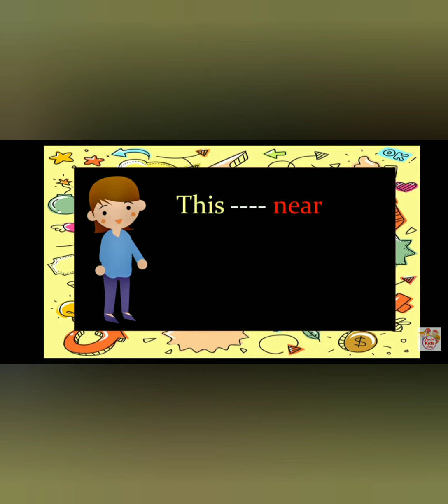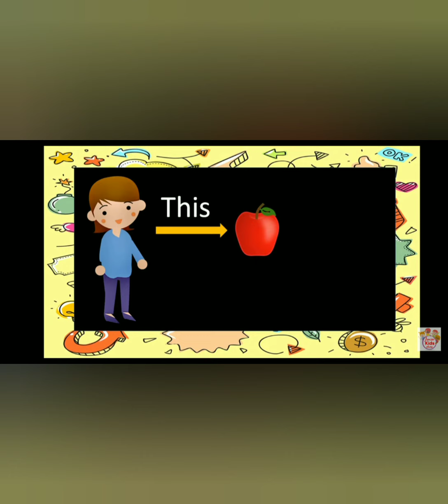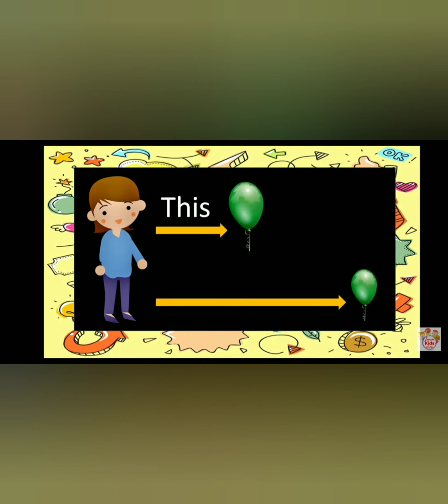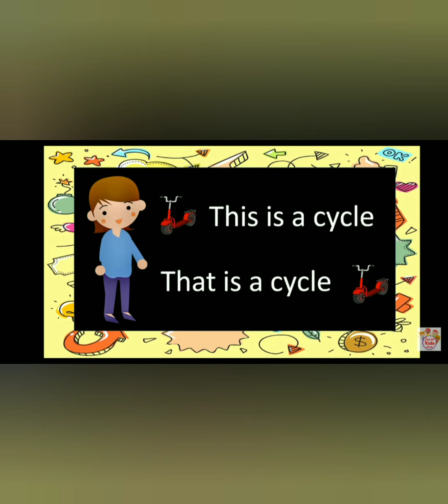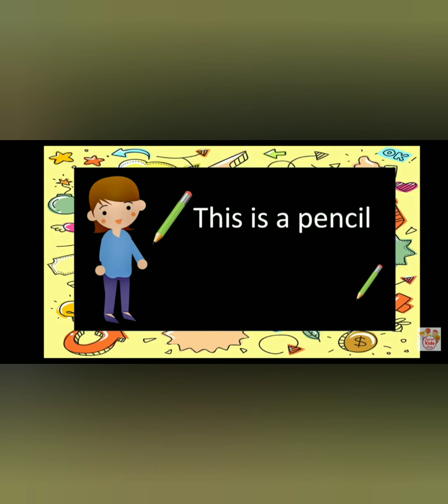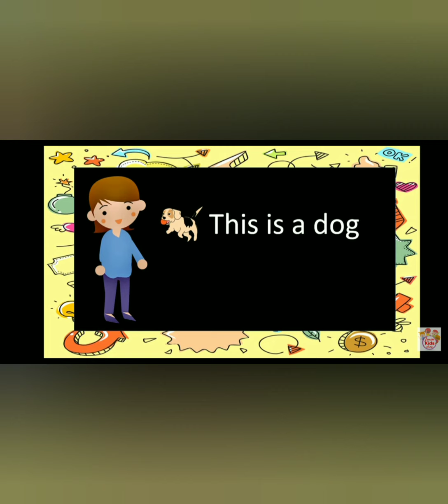14/6/2021 This and That